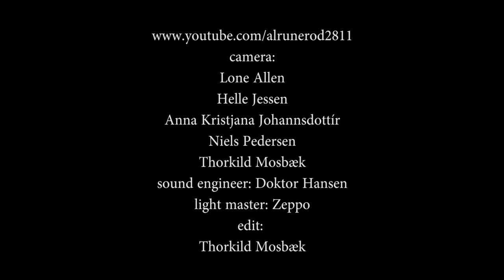Spids Nøgenhat - Når spindelvævene blomstrer (2013)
Spids Nøgenhat is the Danish word for the hallucinogenic mushroom 'Liberty Cap' - Lorenzo: Organ, guitar and vocal - Aron: Guitar and vocal - Hobbitten: Guitar - Moody Guru: Bass og vocal - Fuzz Daddy: Drums - Sound engineer: Doctor Hansen - Light Show: Zeppo - Amateur videorecorded at Studenterhuset in Aalborg, Denmark.
2nd November 2013.